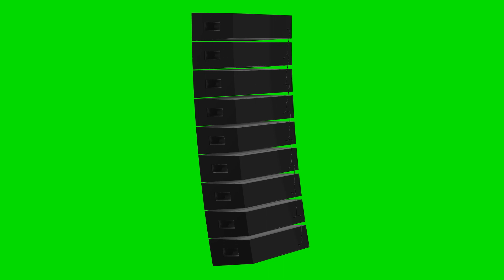NO COPYRIGHT Green Screen - CONCERT SPeaKER ARRAY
Free to download and use in ANY way you want. Absolutely NO COPYRIGHT. Use for ANY purpose for personal and commercial!